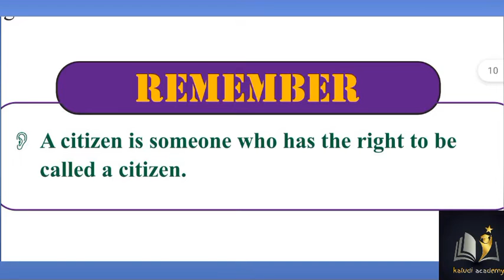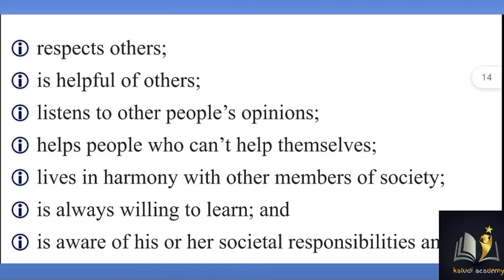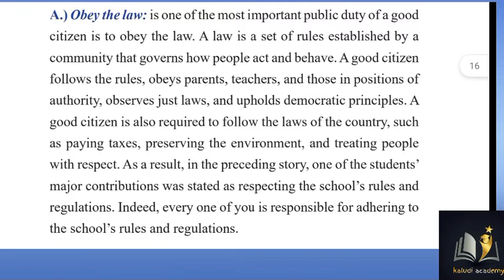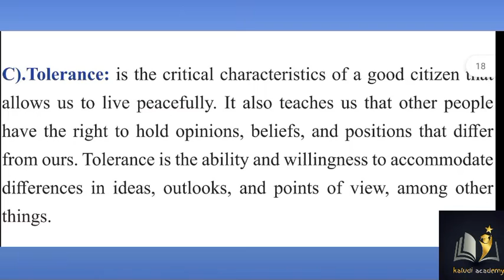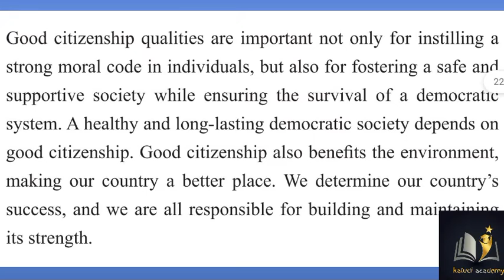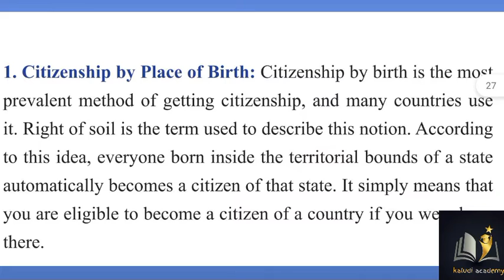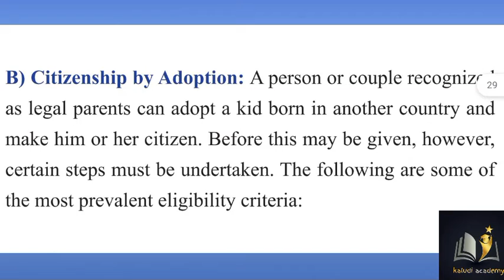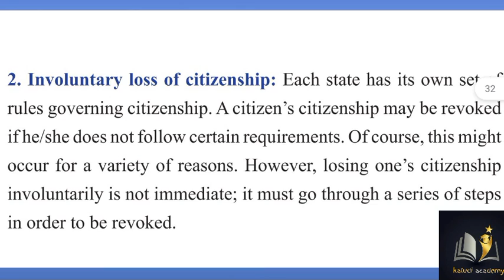citizenship unit one for grade 7